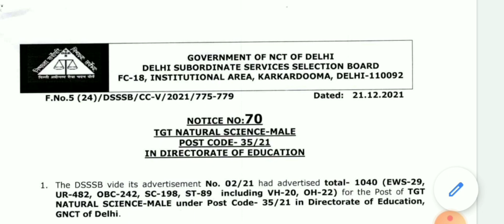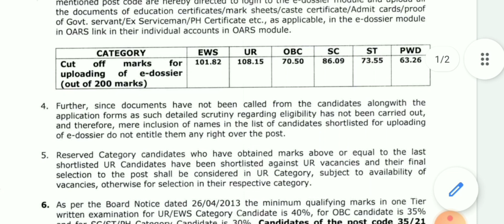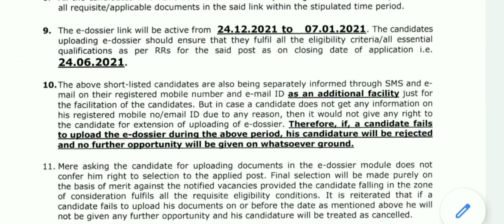DSSSB Tgt Natural Science result 2021/DSSSB tgt result 2021/DSSSB result latest update 2021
DSSSB tgt social science result 2021

DSSSB exams result latest update 2021/DSSSB Recruitment 2021/DSSSB latest result update 2021

DSSSB EXAM Latest Update 2021/DSSSB Exam Date 2021/ DSSSB recruitment 2021/@Govt Job Suchna
DSSSB Result latest Update 2021/DSSSB Domestic Science result 2021/DSSSB New Result Notice
DSSSB Recruitment 2021/dsssb result latest update/ DSSSB tgt paper's answer key/DSSSB tgt result
DSSSB Latest Result Update/DSSSB pgt result update
DSSSB Latest Update/DSSSB New result notice /DSSSB latest result news2021
DSSSB RESULT NEW UPDATE/dsssb pgt result 2021/dsssb pgt history female final result 2021/ DSSSB PGT
@Omg learning Ideas1m
DSSSB latest update 2021/ dsssb latest result update 2021/dsssb pgt punjabi result 2021
@Omg learning Ideas1m
DSSSB Result Latest update/DSSSB ने जारी किए नए result notice /DSSSB PGT Result 2021
DSSSB PGT Result Update/dsssb pgt result out/dsssb pgt commerce female result

DSSSB PGT Final Result Out/Dsssb result latest update/dsssb result pgt result 2021/result update

dsssb_news_2021
 dsssb latest result
dsssb latest
 dsssb update
Delhi Guest teachers के लिए खुशखबरी/Delhi Guest teachers recruitment 2021/Delhi Guest Teacher result 2021
SSA DELHI GUEST TEACHERS Recruitment 2021/SSA teachers vacancy in Delhi/Guest teacher vacancy 2021

Other Keywords:-
dsssb PGT TGT PRT Teacher's Recruitment 2021
Kvs vacancy
navodaya vidyalaya vacancy 2021, navodaya vidyalaya vacancy, navodaya vidyalaya vacancy  vidyalaya vacancy 2021 class 11, navodaya vidyalaya vacancy for music